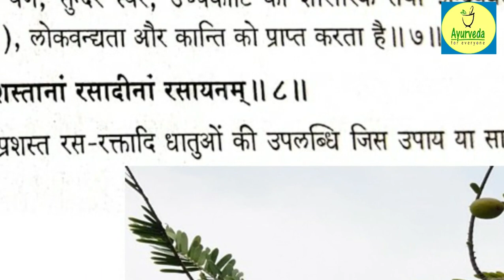स्वास्थ्यवर्धक आंवला- सब रोगों की एक दवा By Dr. Rupali Jain -Ayurveda for Everyone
स्वास्थ्यवर्धक आंवला- सब रोगों की एक दवा
By Dr. Rupali Jain
-Ayurveda and Panchakarma consultant
Ayurveda for Everyone
नमस्ते ,
स्वास्थ्यप्राप्ति और रोगमुक्ति यह मनुष्य जीवन का परम कर्त्तव्य है |फलों में श्रेष्ठ आंवले का उचित सेवन हमारे लिए किसी अमृत से कम नहीं है | अयुर्वेद शास्त्र के अनुसार आंवले के क्या गुणधर्म है , कितने फायदे है, किस व्याधियों में लाभ मिलेगा और सेवन की विधि क्या है .यह सब जानने के लिए इस विडियो को जरुर देखिए
सिर्फ आयुर्वेद का शाश्वत ज्ञान और जीवनशैली हमें हर एक अवस्था में स्वास्थ्यलाभ और व्यधिमुक्ति दिला सकती है|

For Online Consultation-Please Type “Online Consultation” and send What's app message on 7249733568. No incoming call and YouTube video queries please.